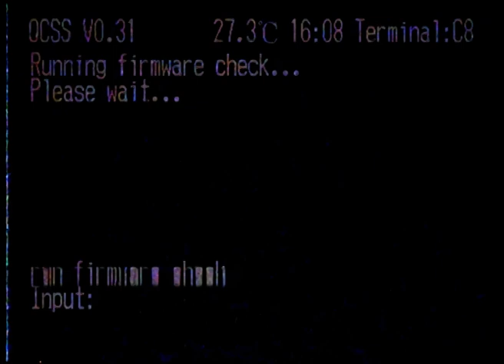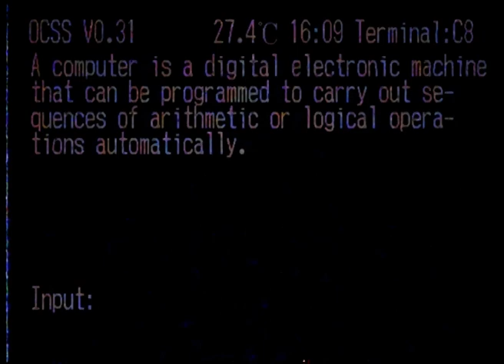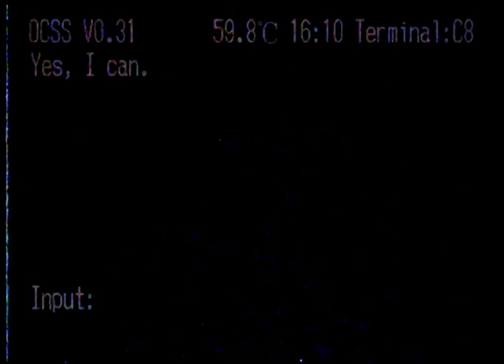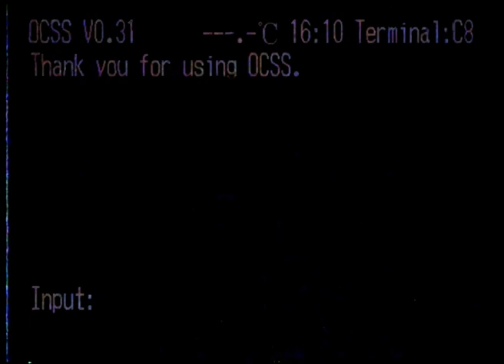Orbit Computer Service System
Ｔｈａｎｋ　ｙｏｕ　ｆｏｒ　ｕｓｉｎｇ　ＯＣＳＳ．
That's how AI works.